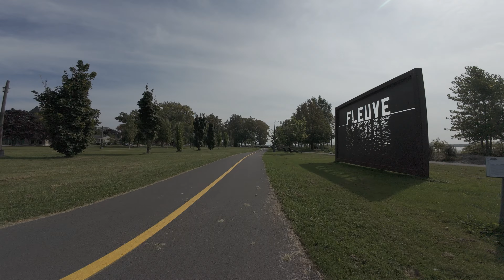Une des plus belle piste cyclable a Montréal, dans Lachine sur le bord du fleuve. 2023-09-23 (3/3)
4k/16:9
60fps
Rocksteady
Ultra wide
10 Bit color
Exposure auto
S1/200
-0.3EV
100-6400
AWB